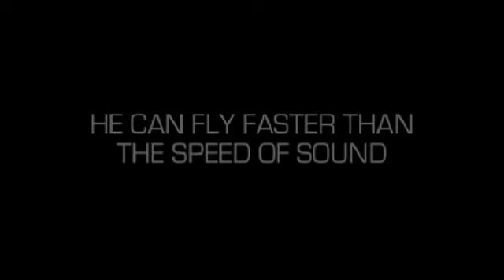Astro boy early development. Look dev test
This is an early look development test showing what Astro boy might look like fighting his best friend Zog. Ultimately, the film went in a different direction but I’m still very proud of this test and the work done from Imagi studios in Los Angeles and Hong Kong.